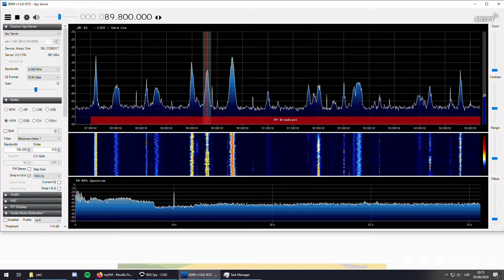ES - 89.8 - BBC Radio 2 - Llanddona, 5th June 2020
QTH: Rujiena, Latvia
Equipment: Airspy R2, Iskra FM-50F 5el, Vpol
5th June 2020, 17:16 UTC
RDS PI and PS ID